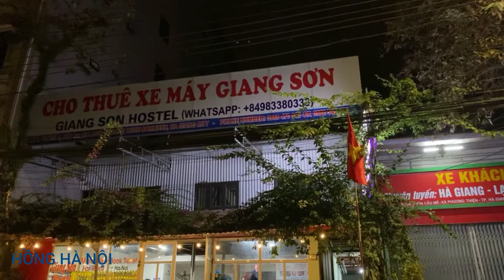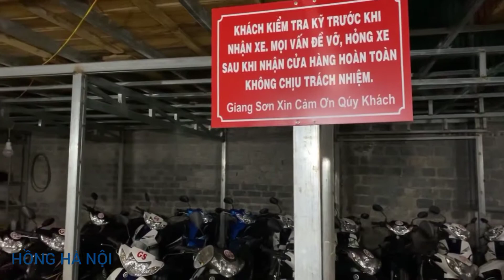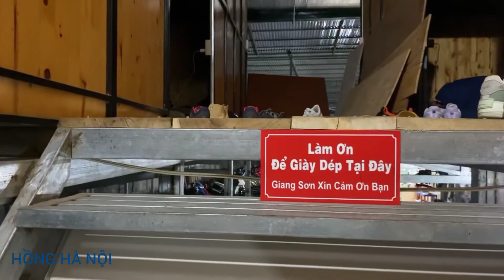Thuê xe máy tại Hà Giang - Hồng Hà Nội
Lần đầu tiên thuê xe máy tại Hà Giang, dịch vụ rất tốt chủ xe rất nhiệt tình vui vẻ và thân thiện với kh thuê xe, có chỗ nghỉ ngời cho kh thuê xe chi tiết trên video nhé mọi người